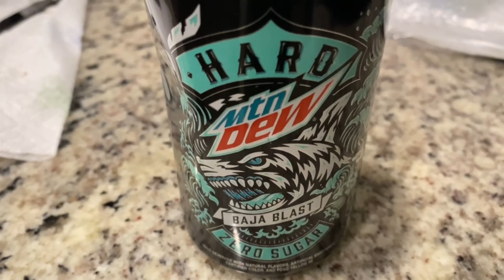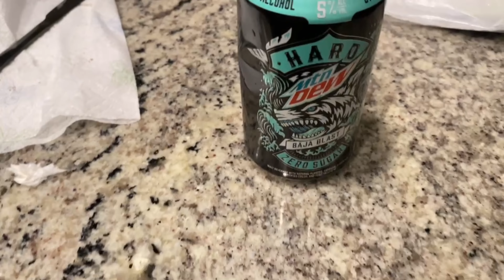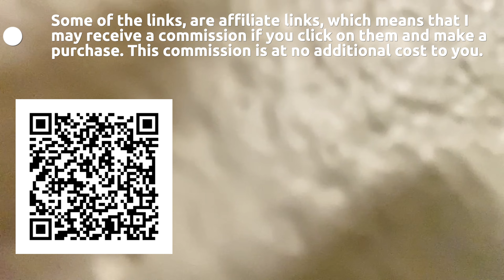I was scammed ~ Cutting my natural hair ~ Side hustle ~ Staying focused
Hi everyone!

I'm apologize for the long break in my uploads. I had a major storage crash and lost all of my footage for my next few videos. It was a really frustrating situation where my files were corrupted, causing me to lose valuable data, but I decided to take this as an opportunity to start fresh. I've been wanting to cut my natural hair for a while now, so I thought this would be the perfect time to do it. I'm really excited to share the process with you guys, and I hope you'll stick around for the ride.

This is going to be a two-week vlog, if the challenges and excitement of this process, and provide an honest and candid perspective on your journey. I hope you enjoy it.